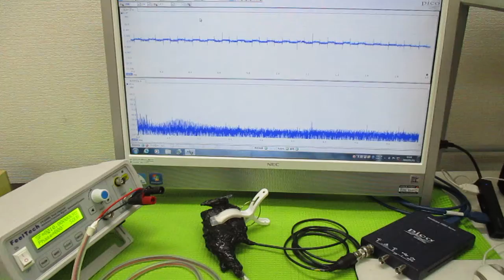超音波発振制御プローブの製造技術 ultrasonic-labo